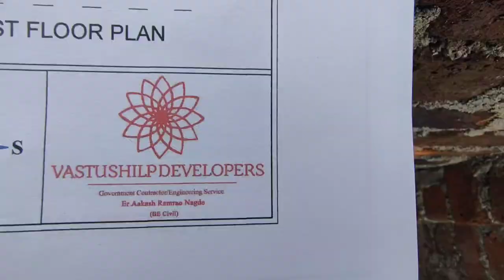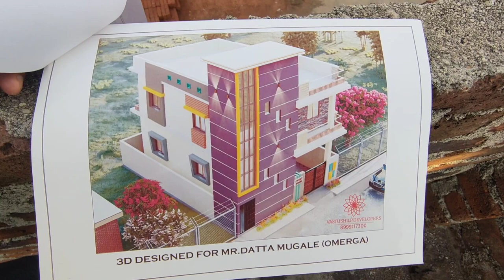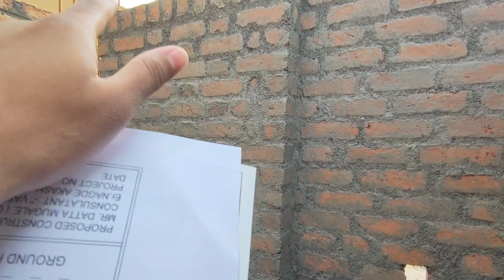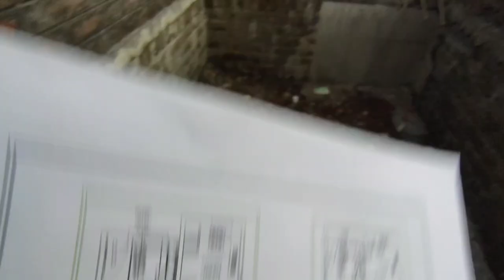30X40 (1200 SQFT) Residential Ground+1 Structure Construction Tour. Vastushilp Developers Omerga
Vastushilp Developers Omerga Maharashtra 413 606